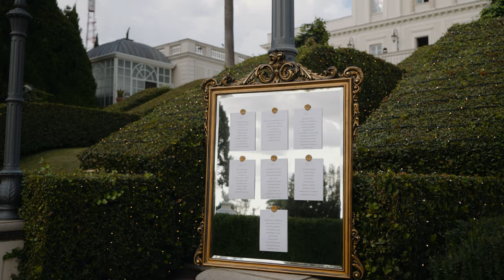WEDDING VIDEO - Leon and Daniel Italy Rome Wedding.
Leon and Daniel were married in Rome, Italy and their wedding video is stunning!

If you're looking for a beautiful wedding video to remember your wedding by, then you need to watch Leonid and Daniel Italy Rome wedding! This video will take your breath away with its stunning scenery and romantic story. From the beautiful wedding ceremony to the delicious wedding cake, this video is a must-watch!

Wedding team
Videographer: Leonid Smith
Wedding Planner: Fiore d’Amore
Photographer: Luba Chulyaeva
Catering: Relais Le Jardin
Venue: VILLA MIANI Roma
Host: Andrey Melamed
DJ: Fabio Angeli
Dress: Tal Kahlon Bridal Couture
Make up artist: Yulia Railevna

Shooting on Sony a7IV and Panasonic gh5
Color @filmconvert +